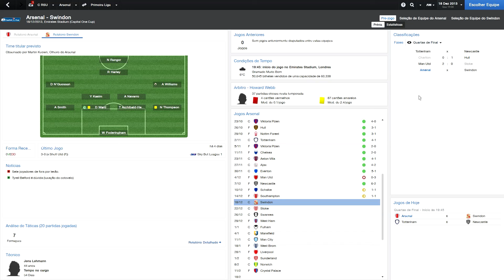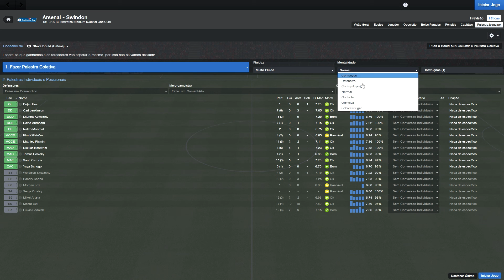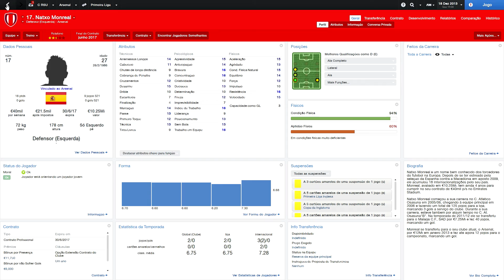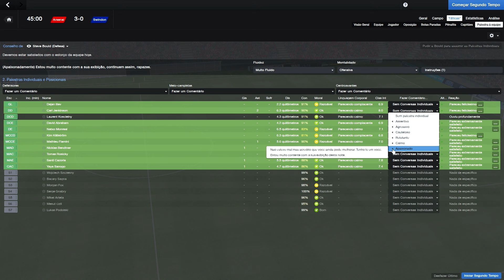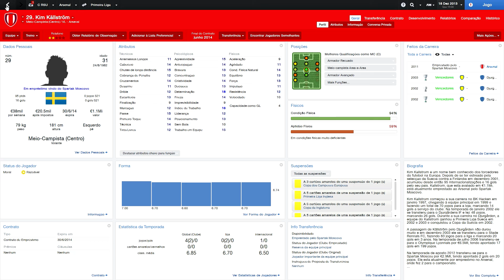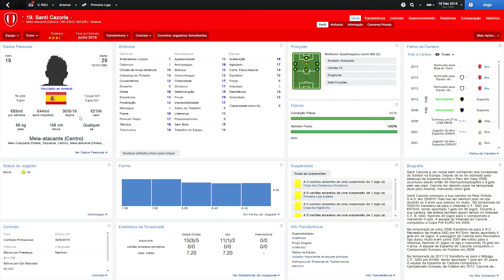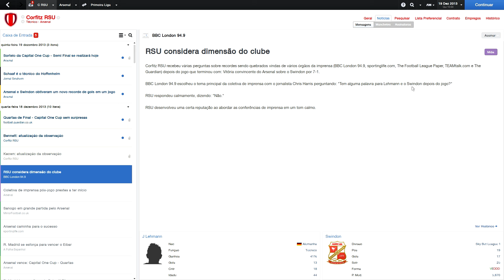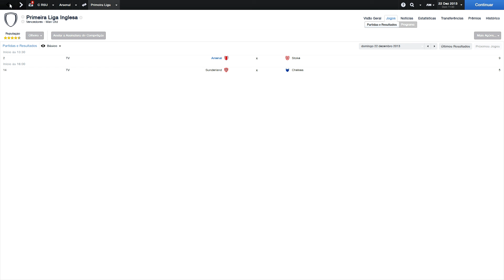[FM14] Arsenal x Swindon (18/12/13)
Nesse vídeo, vamos para jogo Arsenal x Swindon pela Copa da Liga Inglesa com o time mais do que reserva.